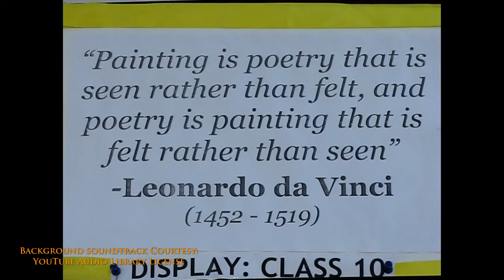Fine Arts Studio Kendriya Vidyalaya NFR Maligaon during 2012-13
Activity: Poster design